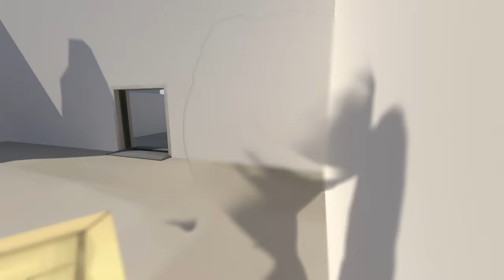Human Fall Flat #1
3 humans (well, 2 humans and a penguin) learn how to climb